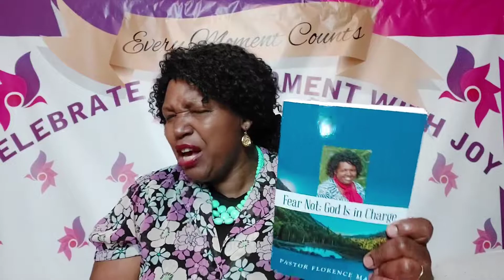IT WILL NEVER BE IN VAIN TRUSTING IN GOD: BY Pst. Florence Maina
Ref: Revelation 2:10, 1 Peter 5:4